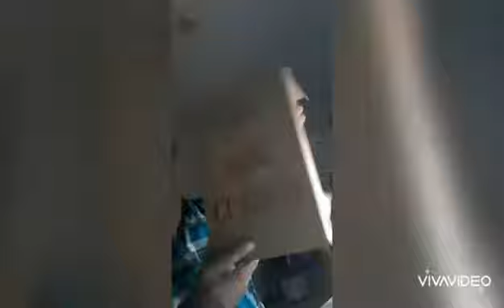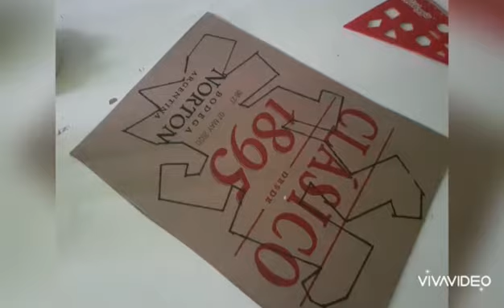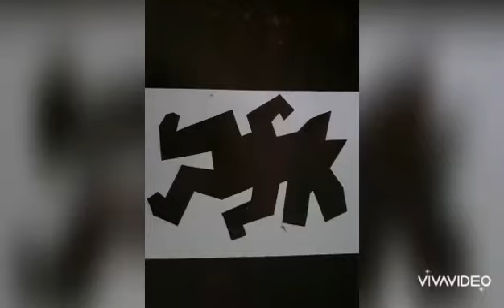Cuadernillo Nº3 TM Prof. Montagna "Figura Decorativa De Mesa"